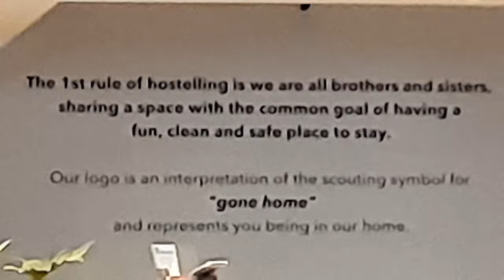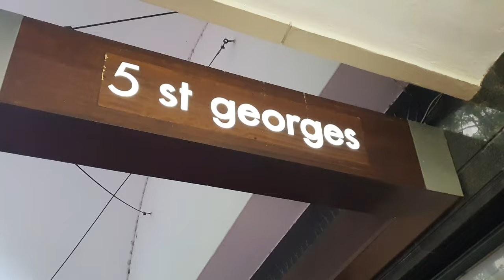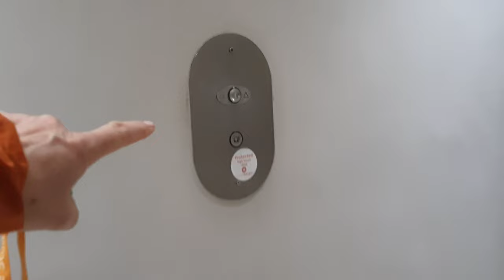Mit dem Citybus nach Campsbay| Roomtour aus meinem City-Hostel in Kapstadt| Kapstadt Vlog 3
Nach dem Englischkurs ist es schon 16:00 Uhr. Ganz schön spät, um noch einen schönen Ausflug zu machen, denn im Dunkeln muss man zurück in der Unterkunft sein. Aber für eine kleine Tour nach Campsbay war noch Zeit. Ich ging zur großen Busstation in der Adderley Street, kaufte mir eine aufladbare Karte und dann ging es los. In die großen Stations kommst du nur mit Fahrschein. Man muss die Karte scannen, wenn man in den Bus steigt und darf nicht vergessen sich wieder auszuloggen, sonst ist die Karte leer. Die Punkte für die Fahrt werden dann abgebucht. Wenn die Karte leer ist, kann man sie wieder aufladen. Ein praktisches System, bargeldlos. Auch vom Flughafen kann man so in die City fahren.

Es fing an zu regnen, als ich in Campsbay ankam. Also ging ich ins erstbeste Restaurant und aß erstmal etwas. Kurze Zeit später kam die sonne wieder. ich genoß den Nachmittag am Strand sehr. In meiner Hood in Kapstadt gab es keinen schönen Strand. Einbißchen machte mir Campsbay den Eindruck es sei das Hollywood von Kapstadt.